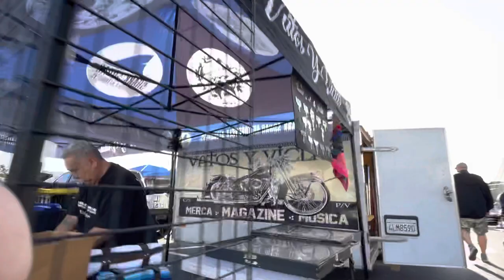Socal swap meet Long Beach California May 23, 2021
A video of a walk-through of the SoCal swap meet on Sunday, May 23, 2021